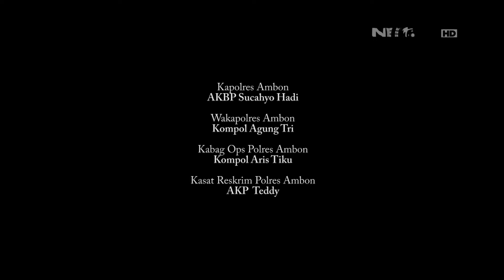Perjalanan Jauh Tim Jaguar Demi bertemu Fans yang Rela Jalan 16 Hari - 86